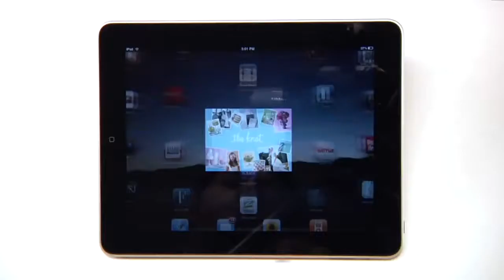The Knot: Magazines, HTML5, Cloud, Content and of course a well designed app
We love designing and developing great apps. We love working closely with great product managers. Branding, Designs and of course the engineering prowess. A truly end to end next generation devices experience studio.